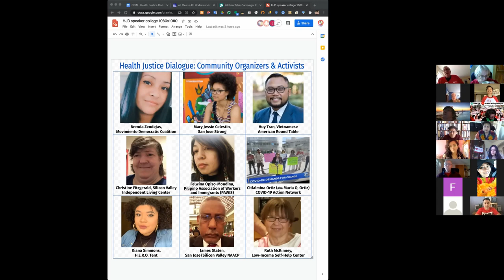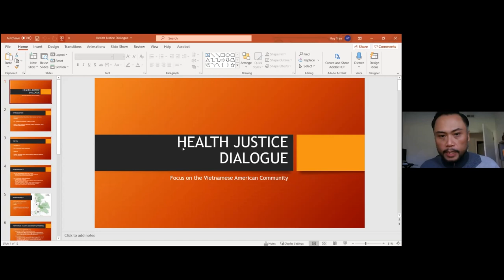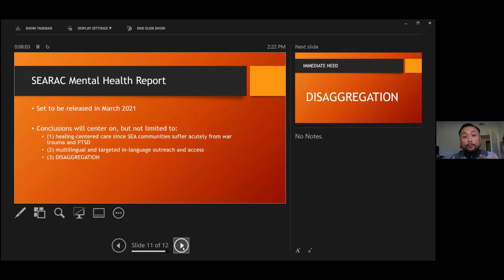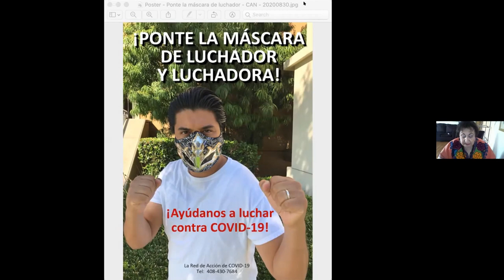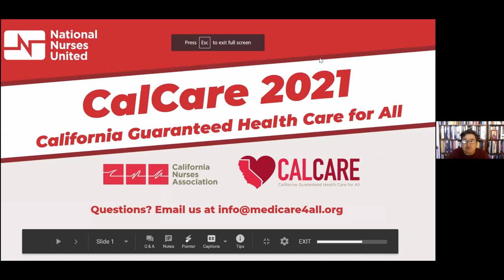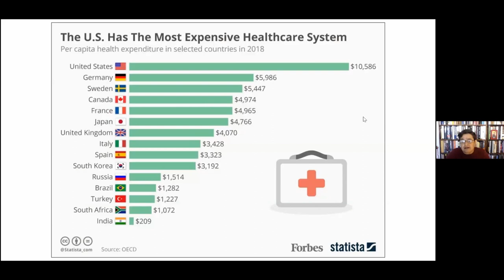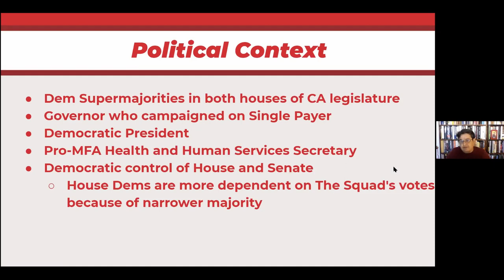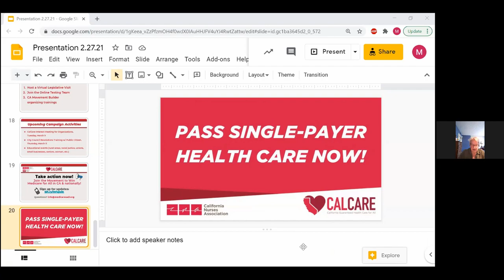Health Justice Dialogue, 2-27-2021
Covid has exacerbated and laid bare the inequities of healthcare in low income areas in Santa Clara County. This especially affects immigrants, people of color and disabled people. In this webinar, grassroots community leaders share experiences and solutions for us to learn from each other.

00:00 Welcome to Health Justice Dialogue, Peggy Elwell
02:46 Swapanthi Mandalika, Director of Constituent Services for Rep. Ro Khanna
04:32 Brenda Zendejas, Movimiento Democratic Coalition
09:40 Huy Tran, VAR - Vietnamese American Roundtable
18:30 Kiana Simmons, H.E.R.O. Tent
22:17 Christine Fitzgerald, SVILC - Silicon Valley Independent Living Center
27:45 Felwina Opiso-Mondina, PAWIS - Pilipino Association of Workers and Immigrants
32:34 Ruth McKinney, LISHC - Low-Income Self Help Center
38:48 Citlalmina Ortiz (aka Maria Q. Ortiz), COVID-19 Action Network
45:52 James Staten, San Jose/Silicon Valley NAACP
51:39 Mary Jessie Celestin, San José Strong
57:07 Mari Lopez, California Nurses Association (CNA) on CalCare AB1400
1:13:03 Rep. Ash Kalra (AD-27)
1:25:13 Upcoming Actions
1:27:11 Ruth Silver Taube, Wage Theft Coalition announcements
1:30:09 Discussion and Q&A
1:40:22 Acknowledgements

HOST: Santa Clara County Single Payer Health Care Coalition
COSPONSORS: South Bay Progressive Alliance (SBPA), San José Strong, California Nurses Association (CNA), Low-Income Self-Help Center (LISHC), San Jose Peace and Justice Center, H.E.R.O. Tent, Green Party of Santa Clara County, South Bay SNaHP, South Bay PNHP, Silicon Valley DSA, California Alliance for Retired Americans (CARA)